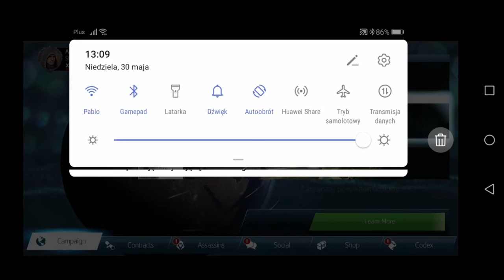ZABÓJSTWO MISTRZA KRUKÓW! - Assassin's Creed: Identity #10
Witajcie w (potencjalnie) ostatnim odcinku z gry ,,Assassin's Creed: Identity"! Oto bowiem wreszcie rozprawimy się z przywódcą ,,Kruków" zwanym Il Corvo i tym samym pokrzyżujemy jeden z wielu nikczemnych planów Cezara Borgii! Prócz tego, ukończywszy tryb fabularny pozwolę sobie rozegrać jeden z kontraktów, przeznaczony specjalnie dla nowo odblokowanej rangi. Zapraszam więc do oglądania i widzimy się w kolejnych seriach na kanale!

Za stworzenie tej produkcji odpowiada Ubisoft Entertainment.